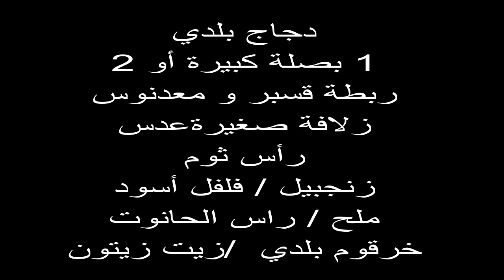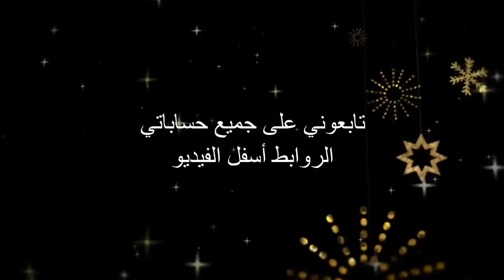رزيزة بالدجاج البلدي من يد ماماااااا 😍❤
وصفات سهلة و ناجحة و بسيطة .
سناب شات : amal.kantri